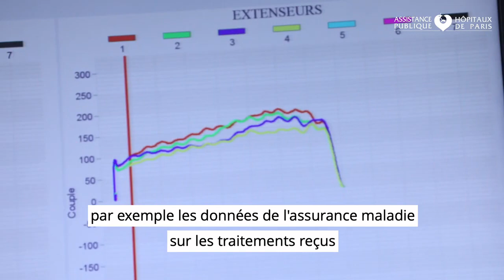Projet de recherche Back 4P : des outils numériques au service de la lutte contre la lombalgie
Retrouvez François, Rannou, Lionel Comole et l'APHP pour le projet Back4P : pour la lombalgie chronique

La chaine ITMP est la chaine de la santé, de la prévention, de la kinésithérapie et de la rééducation.
Ici nous vous présentons des techniques de bilan, de rééducation en kinésithérapie, physiothérapie, thérapie manuelle et en ergonomie.